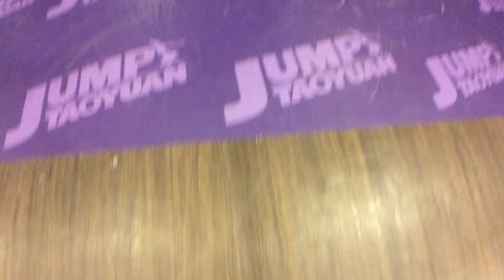20171204 小神老師 Locking